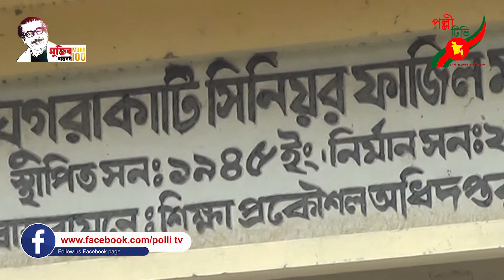খুলনার কয়রায় ঘুগরাকাটি ফাজিল ডিগ্রি মাদ্রাসার ৭৫ তম বার্ষিক ওয়াজ মাহফিল অনুষ্ঠিত